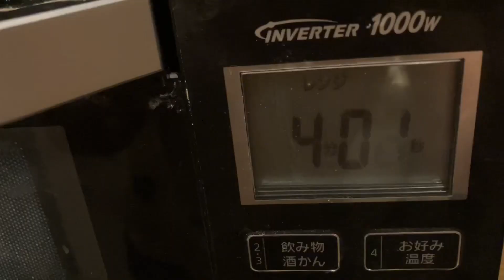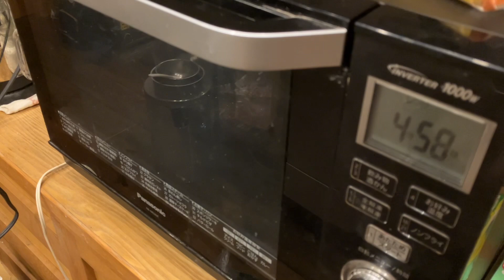レンジ企画 レンジで作るミートナポリタン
ダイソーのレンジパスタクッカーとセブンの材料でミートナポリタンを作りました。
パスタクッカーはレンジ内にすごい結露が発生しハラハラしましたが、レンジが途中で止まることはありませんでした。パスタ4束、ひき肉250gだから4食分は作れる？！